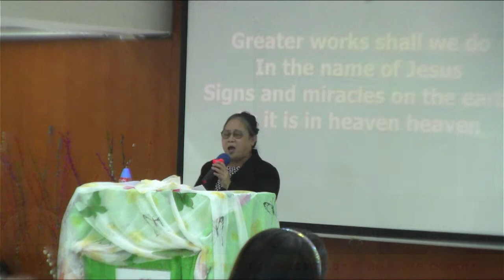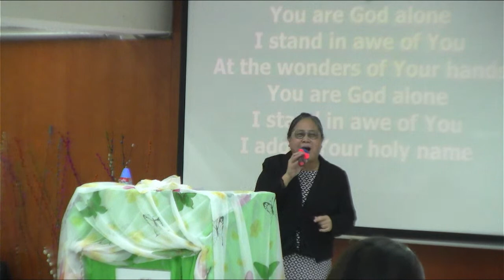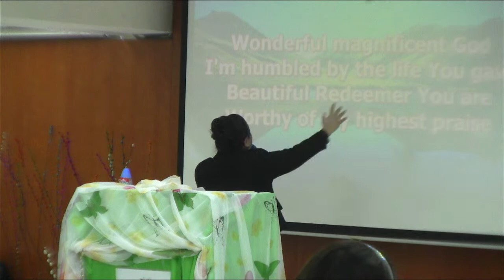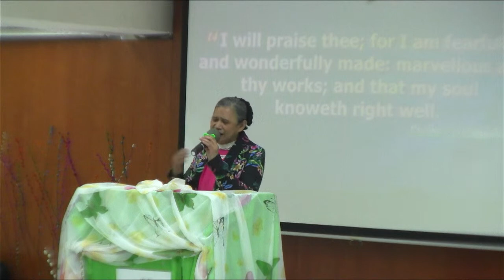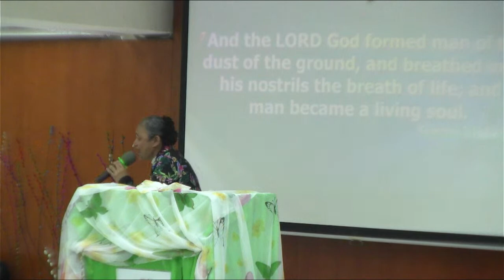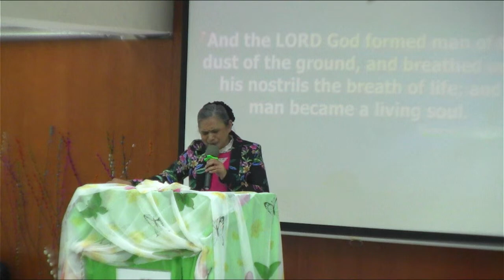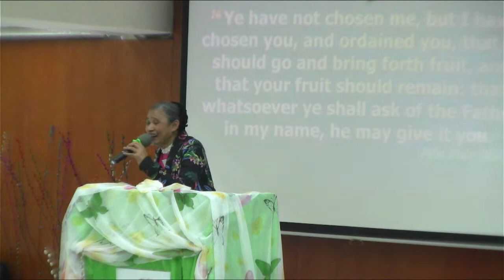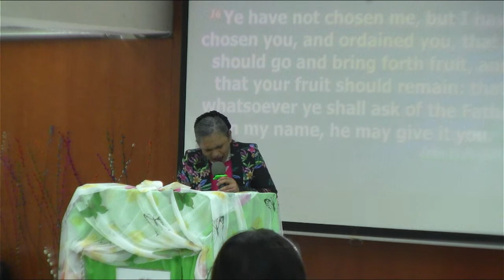AT THE POTTER'S HOUSE / LADIES CONFERENCE SERVICE / BY SIS CYNTHIA LIBRADO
Feb 1-3 2022 - Ladies Auxiliary Conference